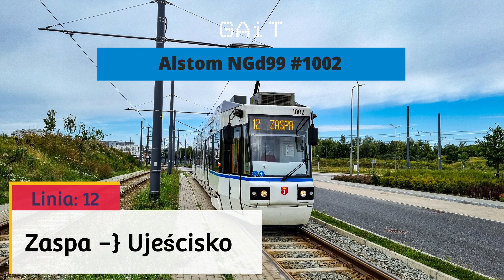GAiT - Alstom NGd99 #1002 | linia 12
Gdańskie Alstomy również zostały zmodernizowane przez Modertrans tak jak dwa niskopodłogowe Konstale i wszystkie Düwagi. Cieszy fakt, że wszystkie posiadają oryginalny wygląd zewnętrzny i historyczne malowanie. Po modernizacji wagony otrzymały czytelniejszy pulpit, zostały wymienione lusterka,siedzenia,oświetlenie zewnętrzne i przede wszystkim układ napędowy,  również układ drzwi się zmienił na 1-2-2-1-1.
Info:
Rocznik/Year of production: 2000
Rok nagrania/Year of record: 2023
Trasa/Route:
Siedlce
Piekarnicza
Belgradzka
Warneńska
Budapesztańska
Migowo
Królewskie Wzgórze
Łabędzia
Stolema
Zabornia
Ujeścisko koniec trasy/final stop